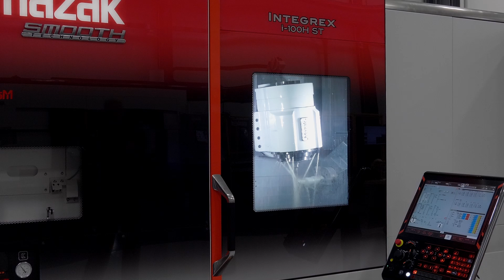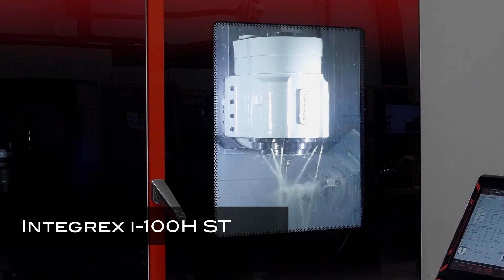INTEGREX i-100H ST demo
The INTEGREX i-100H ST Multi-Tasking Center delivers the highest level of single-setup part-production versatility of a high-powered turning center and full-function machining center combined. This machine configuration features a second turning spindle (S) for DONE IN ONE® machining and a lower turret (T) with optional rotary tool capabilities, minimizing fixtures, tools, handling and non-cut time.